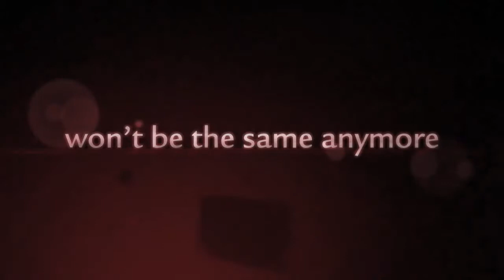Ferrari Virtual Academy - Official Trailer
Dalla Scuderia Ferrari in arrivo il 9 settembre 2010 un nuovo rivoluzionario simulatore di guida per la F1 ed un torneo dedicato ai migliori giovani piloti di tutto il mondo. Scoprilo su
On 9 September 2010 the Scuderia Ferrari presents a new and revolutionary F1 driving simulator and a competition dedicated to the best young drivers from all over the world.